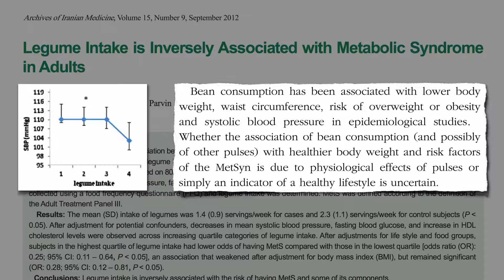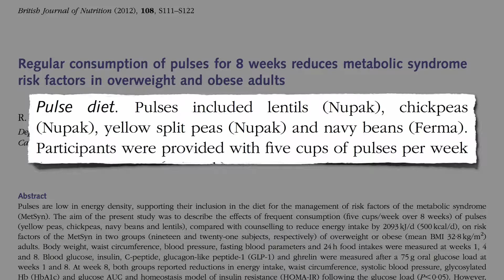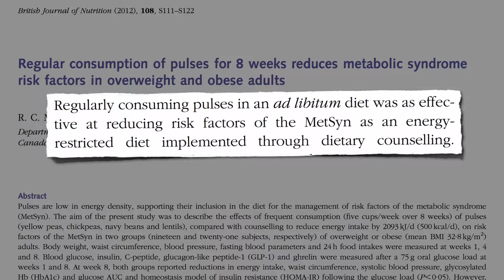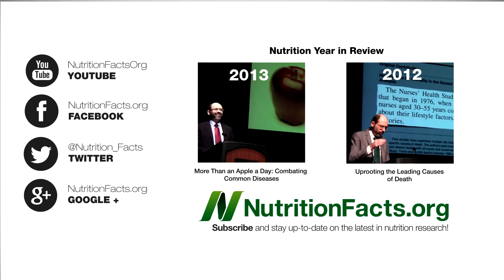whey protein no sugar canada